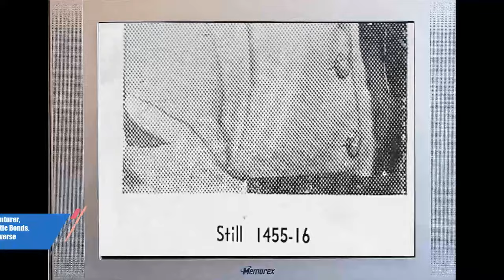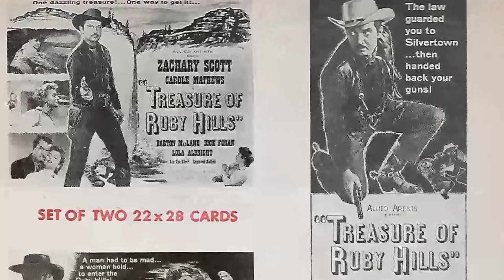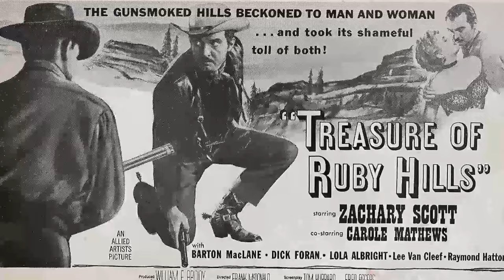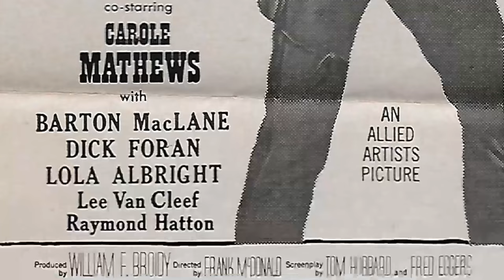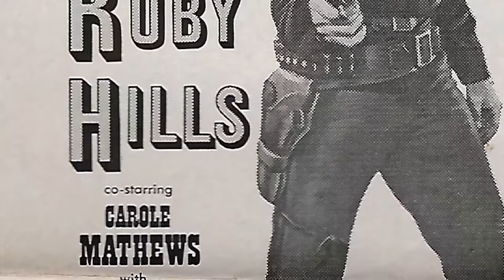Zachary Scott - Dark Secrets About A Beloved Hollywood Star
Lights, camera, and a warm welcome to Classic Hollywood enthusiasts! 🎥 Today, we're transported back in time to celebrate the brilliance of Zachary Scott, a true Hollywood gem. 🌟

From captivating performances to endearing charisma, Zachary Scott's contributions to cinema remain etched in our hearts. 🎬

Join me as we revisit Zachary Scott's iconic works, relive their most memorable scenes, and uncover the magic that still enchants audiences today.

🌠 Let's ignite the silver screen with Zachary Scott's brilliance and bask in the golden era of Hollywood once more! ✨🎭
Filmography:
The Rogues
The Doctors and the Nurses
The Expendables
It's Only Money
The DuPont Show of the Week
The Defenders
The New Breed
Rawhide
Jane Eyre
Natchez Trace
Diagnosis: Unknown
The Chevy Mystery Show
The Young One
Pursuit
Violent Stranger
Theatre Night
The Counterfeit Plan
Lux Video Theatre
Bandido!
General Electric Summer Originals
Celebrity Playhouse
Encounter
The Star and the Story
Flame of the Islands
Science Fiction Theatre
Star Stage
Robert Montgomery Presents
Shotgun
General Electric Theater
Climax!
Treasure of Ruby Hills
Omnibus
Schlitz Playhouse
Suspense
Chevron Theatre
The Revlon Mirror Theater
Appointment in Honduras
Medallion Theatre
Studio One
Dead on Course
Let's Make It Legal
Stronghold
The Secret of Convict Lake
Pretty Baby
Born to Be Bad
Shadow on the Wall
Colt .45
Guilty Bystander
Breakdowns of 1949
One Last Fling
Flamingo Road
South of St. Louis
Flaxy Martin
Whiplash
Ruthless
Cass Timberlane
Stallion Road
The Unfaithful
Her Kind of Man
Danger Signal
Mildred Pierce
The Southerner
Hollywood Canteen
The Mask of Dimitrios
The Rogues
The Expendables
It's Only Money
The Defenders
The New Breed
Rawhide
Jane Eyre
Natchez Trace
Diagnosis: Unknown
The Young One
Pursuit
Violent Stranger
Theatre Night
The Counterfeit Plan
Lux Video Theatre
Bandido!
Celebrity Playhouse
Encounter
Science Fiction Theatre
Star Stage
Robert Montgomery Presents
Shotgun
General Electric Theater
Climax!
Omnibus
Schlitz Playhouse
Suspense
Chevron Theatre
Appointment in Honduras
Medallion Theatre
Studio One
Dead on Course
Stronghold
Pretty Baby
Colt .45
Guilty Bystander
Breakdowns of 1949
One Last Fling
Flamingo Road
Flaxy Martin
Whiplash
Ruthless
Cass Timberlane
Stallion Road
The Unfaithful
Danger Signal
Mildred Pierce
The Southerner
Hollywood Canteen
The Rogues
The Expendables
It's Only Money
The Defenders
The New Breed
Rawhide
Jane Eyre
Natchez Trace
Diagnosis: Unknown
The Young One
Pursuit
Violent Stranger
Theatre Night
The Counterfeit Plan
Lux Video Theatre
Bandido!
Celebrity Playhouse
Encounter
Science Fiction Theatre
Star Stage
Robert Montgomery Presents
Shotgun
General Electric Theater
Climax!
Omnibus
Schlitz Playhouse
Suspense
Chevron Theatre
Appointment in Honduras
Medallion Theatre
Studio One
Dead on Course
Stronghold
Pretty Baby
Colt .45
Guilty Bystander
Breakdowns of 1949
One Last Fling
Flamingo Road
Flaxy Martin
Whiplash
Ruthless
Cass Timberlane
Stallion Road
The Unfaithful
Danger Signal
Mildred Pierce
The Southerner
Hollywood Canteen
The Rogues
The Expendables
It's Only Money